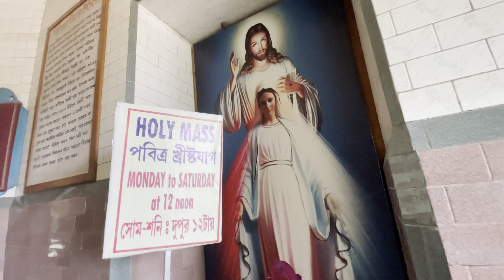বান্ডেল ট্যুর||মাসির বাড়ি জমিয়ে খাওয়াদাওয়া||বান্ডেলচার্চ আর লাহিড়ী বাবার আশ্রম ঘুরলাম